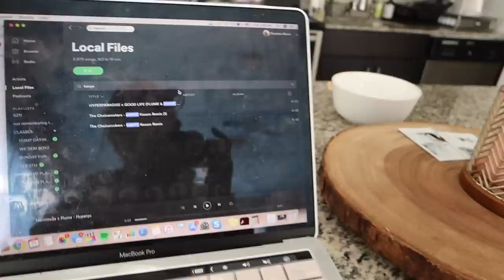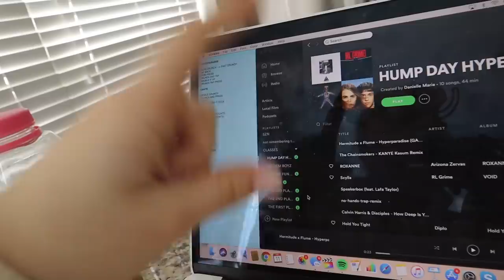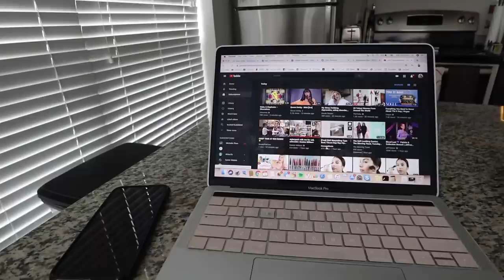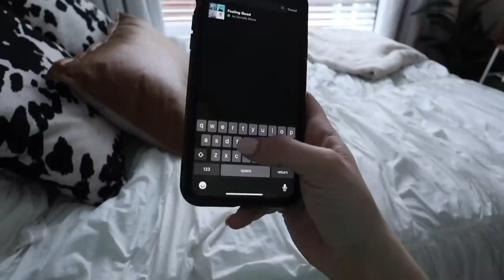after school routine | how to be productive after class (college night routine)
After a long day of classes, it can be hard to come home and stay motivated and be productive! Today I take you guys along on my after classes routine, what I eat, how I stay productive, how to get stuff done, when I workout, how to relax, and more! Think of this as an extended college night routine.